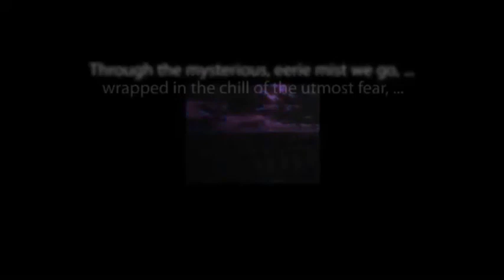Edgar Allan Poe's "HOP-FROG" read by Christopher Lee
The classic tale written by the master of mystery and the macabre.